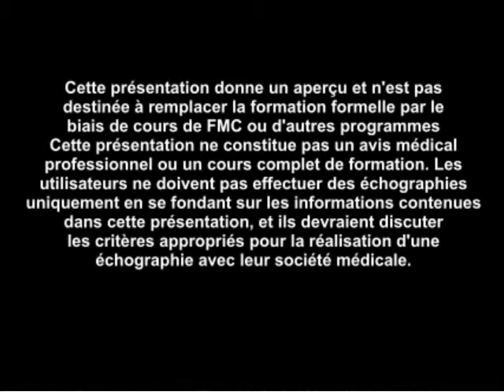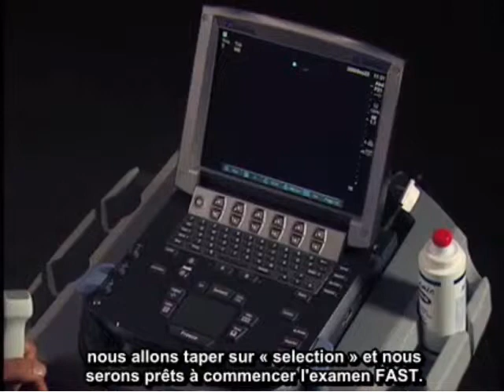Comment : Configurer le système en vue d'un examen échographique FAST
Cette vidéo décrit comment optimiser de manière simple le système et les sondes à privilégier pour un examen FAST